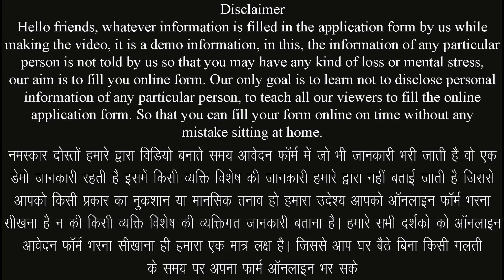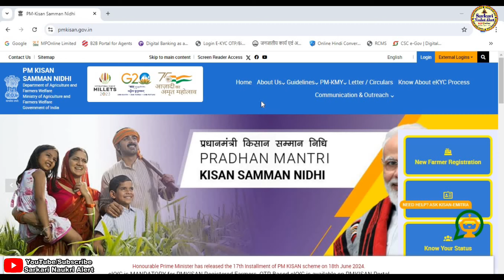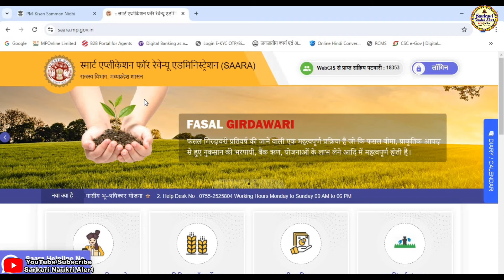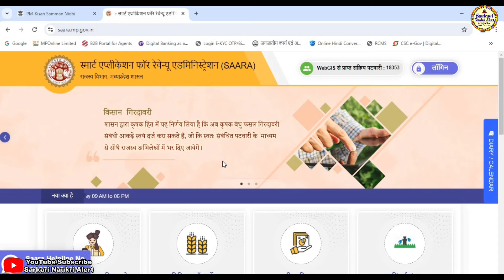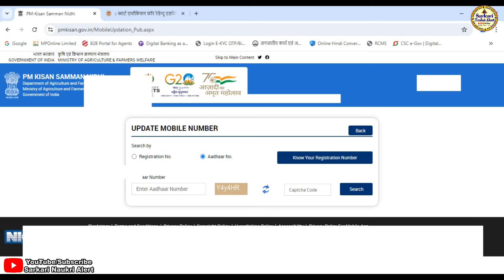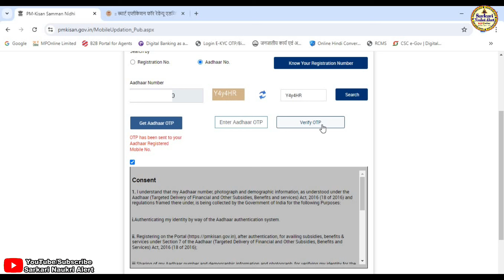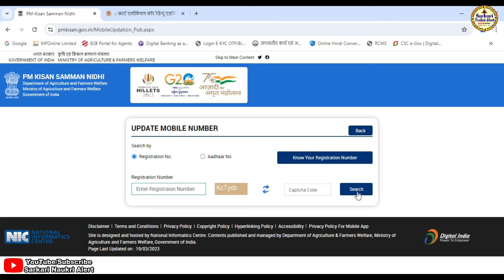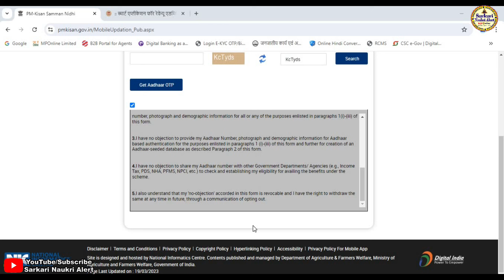किसान सम्मान निधि योजना बंद मोबाइल की जगह नया नंबर कैसे अपडेट करे || Pm Kisan Mobile Number Update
नमस्कार दोस्तो आज हम हमारे सरकारी नौकरी अलर्ट चैनल के माध्यम से प्रधानमंत्री किसान सम्मान निधी योजना में जिन किसानो के मोबाइल नम्बर बंद हो गए है और किसान अपना नया मोबाइल नम्बर घर बैठे कैसे अपडेट करे एवं क्या क्या डॉक्यूमेंट लगेंगे के बारे मे जानकारी बताने जा रहे है यदि किसी भी प्रकार की समस्या आती है तो हमे कमेंट करके जरूर बताए हम आपकी पुरी सहायता करने का प्रयास करेगे यदि विडिया अच्छि लगे तो सबस्क्राईब जरूर करे लाईक करे एवं बेल आयकन को दबाना नही भुले यदि हमसे कोई गलती हुयी है तो मै क्षमा प्रार्थी हु
▬▬▬▬ஜ۩۞۩ஜ▬▬▬▬

▬▬▬▬ஜ۩۞۩ஜ▬▬▬▬

:: प्रधानमंत्री किसान सम्मान निधी योजना में जिन किसानो के मोबाइल नम्बर बंद हो गए है और किसान अपना नया मोबाइल नम्बर घर बैठे कैसे अपडेट करे ::
⚫ प्रारंभ तिथि :-
⚫अंतिम तिथि :-

:: भर्ती नियम पुस्तिका डाउनलोड करने हेतु लिंक ::

:: आवश्यक दस्तावेज एवं जानकारी ::
⚫ आधार कार्ड नम्बर
⚫ आधार से लिंक मोबाइल नम्बर
⚫ नविन मोबाइल नम्बर जो जोड़ना है